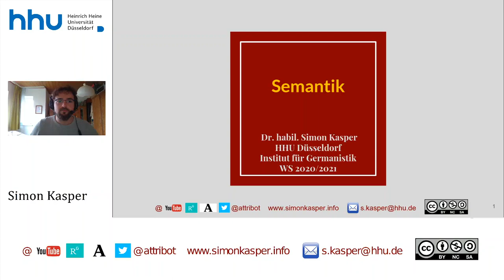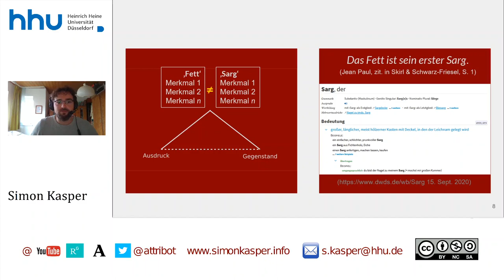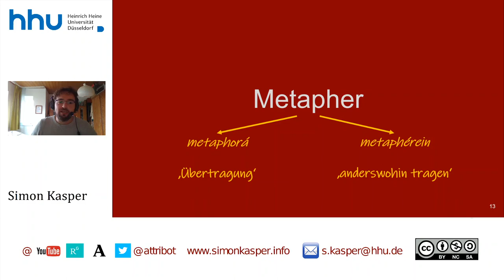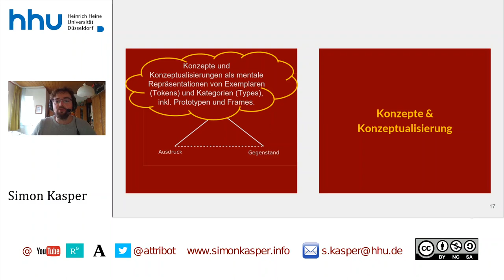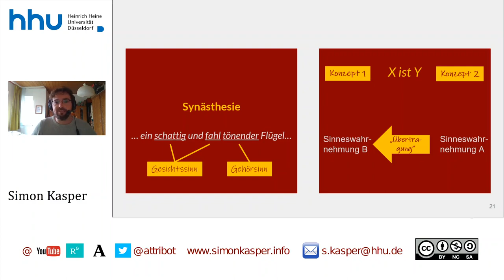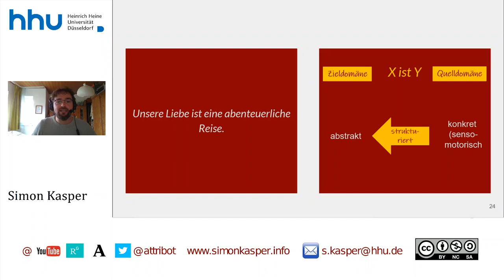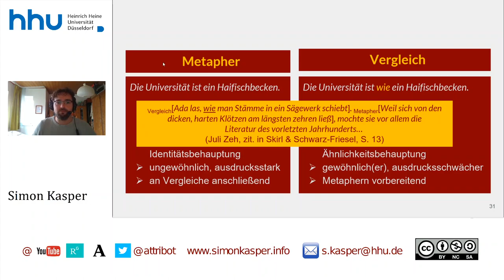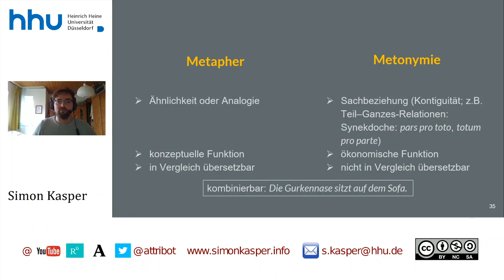13 Semantik: Metapher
Errata: Auf Folie 3 muss der Name "Skirl" lauten. Das Zitat auf Folie 16 befindet sich auf S. 1 des Buchs.

Zeitstempel:
00:00:00 Start
00:01:13 Hinführung
00:06:00 Metapher
00:12:54 Conceptual Metaphor Theory
00:16:08 Metapher und Vergleich
00:20:06 Metapher und Metonymie

ZeitstempelDie Semantik befasst sich – als zentrale Teildisziplin der Sprachwissenschaft – „mit der Erforschung der Bedeutungen sprachlicher Zeichen und Zeichenketten" (Dietrich Busse). Im Seminar werden wir uns anhand einführender Überblicksdarstellungen gemeinsam einen prinzipiellen Einblick in Grundbegriffe (u.a. Denotation vs. Konnotation, Intension vs. Extension) und theoretische Ansätze (Merkmal-, Prototypen- und Frame-Semantik) der Semantik erarbeiten. Neben repräsentationistischen Theorien werden dabei auch pragmatische und kulturwissenschaftliche Perspektiven beachtet.